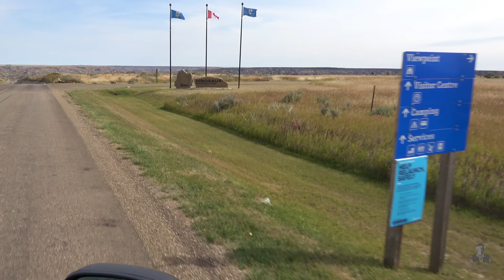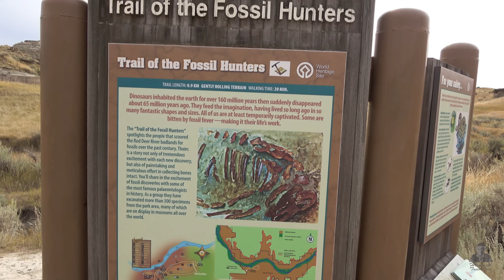Dinosaur Provincial Park – Badlands Trail & Fossil Hunters (Canada 4K)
Fossils, badlands & prehistoric history — explore Dinosaur Provincial Park in 4K.

Step into one of the richest fossil beds in the world at Dinosaur Provincial Park, Alberta — a UNESCO World Heritage Site. Hike the Badlands Trail through eerie landscapes shaped by an ancient inland sea, and learn how the region’s layered cliffs preserve over 75 million years of history. Along the way, follow the Trail of the Fossil Hunters, uncover the story of the “Great Canadian Dinosaur Rush,” and visit scenic viewpoints across this dramatic valley.

📍 Locations Featured
✓ Dinosaur Provincial Park – UNESCO World Heritage Site
✓ Badlands Trail – hoodoos & eerie formations
✓ Trail of the Fossil Hunters – historic excavation sites
✓ Cottonwood Flats – valley views & end of hike

⏰ Chapters
0:00 Introduction – Map, Valley Panorama & Info
0:33 Approaching the Valley – Overview & Signage
1:46 Badlands Trail – entering the formations
2:13 Inland Sea Map & Dinosaur History
3:52 Geological Formation of the Badlands
4:39 Scenic Loop Drive & Fossil Dig Displays
4:54 First Skeleton Discovery – the “Great Canadian Dinosaur Rush”
5:54 Cottonwood Flats Trail & Ending

🎥 Filmed in cinematic 4K to showcase the fossils, geology, and landscapes of Dinosaur Provincial Park.

1) Resting Waves - Gentle & Beautiful album
2) Power of Nature - Timeless Horizons album

1) One Step Closer by Aakash Gandhi

1) Map of North America with the Western Interior Seaway during the Campanian (Upper Cretaceous), by Scott D. Sampson, Mark A. Loewen, Andrew A. Farke, Eric M. Roberts, Catherine A. Forster, Joshua A. Smith, Alan L. Titus, CC BY 4.0

Reference:
1) In Search of Ancient Alberta by Huck Barbara and Doug Whiteway, Winnipeg: Heartland Associates Inc., 1998